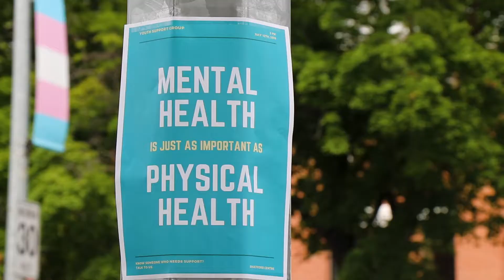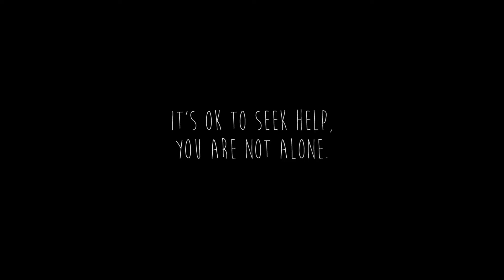Stepping Out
A girl copes with a troubled home life by withdraw, but the right words in the right moment give her a chance to change her reality.

This film was made in the 2019 Penticton Video Production Program, made possible by financial support from Telus StoryHive. Local youth, excited about filmmaking and interested in using film for social change, learned how to plan, produce, and edit in small teams over an intensive five days. Watch their other short films here: reelyouth.ca/penticton2019.html